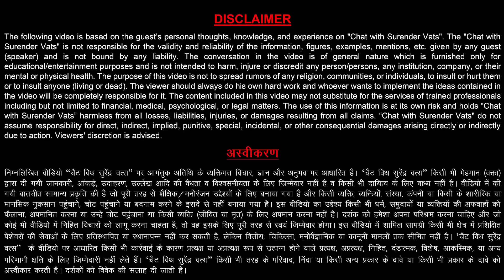अपना विज़न कैसे क्लियर करें? | Surender Vats | Chat with Surender Vats | Knowledge Capsule 309